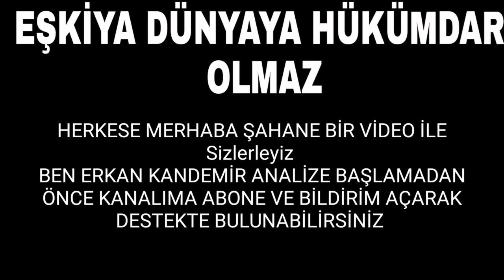Eşkıya Dünyaya Hükümdar Olmaz 158. Bölüm Fragmanı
Eşkiya Dünyaya Hükümdar Olmaz 158.Bölüm Tanıtımı. Eşkiya Dünyaya Hükümdar Olmaz dizisi 158.Bölümde neler olacak?

Eşkiya dünyaya hükümdar olmaz , edho , edho fragman , edho analiz , edho 158 bölüm , edho 158. bölüm fragmanı , eşkiya dünyaya hükümdar olmaz 158 bölüm , eskiya , dunyaya , hukumdar , olmaz , eşkiya , dünyaya , hükümdar , tivivio , kadraja girenler , dizi analiz , dizi fragman başlıkları altında bulabileceğiniz bir video hazırladık sizler için.

eşkiya dünyaya hükümdar olmaz canlı,
eşkiya dünyaya hükümdar olmaz çatışma sahneleri,
eşkiya dünyaya hükümdar olmaz çalan türküler,
eşkiya dünyaya hükümdar olmaz çekim hataları,